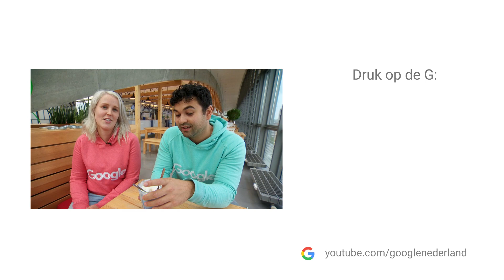Wie maakt Google Nederlands? - Vraag het Google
Rian en Rachid doen het vandaag out of the towels!

Heb jij ook een vraag aan Google? We beantwoorden elke dinsdag de leukste vraag!

Van de makers van Google Zoeken, Google Maps, Android, Google Translate, Google Home, Google Pixel en nog veel meer is dit... Vraag het Google!

Eigenlijk doen we bij Google niets anders dan jouw vragen beantwoorden. Daarom doen we dat ook op YouTube in Vraag het Google: elke dinsdag jouw vraag beantwoord!

Wat je vraag ook is - ook als die niets met Google te maken heeft - Rian, Tim en Rachid van Google Nederland doen hun uiterste best om een antwoord te vinden. :-)